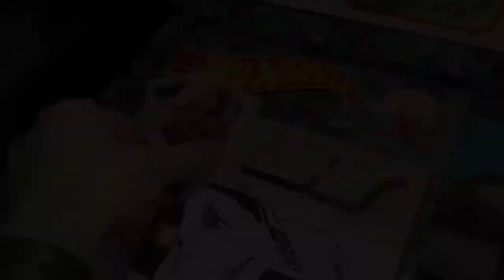What’s Inside the Hot Wheels Celebration Box?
What we really wanna see is what 6 cars come with this package. Check it out and let me know if you got anything different in yours. I found this set at Target. Happy diecast fun.